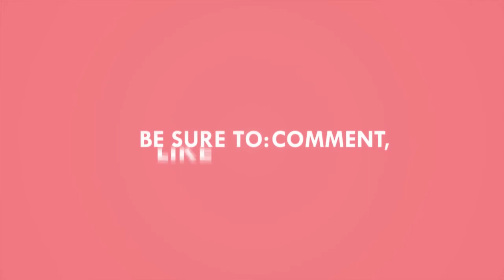Malayalam Comedy Combo | Latest Malayalam Comedy | Vol 60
This is a full Movie and Comedy Entertainment channel in Malayalam. Here you may find 1000's of different comedy videos, full movies, Songs, Short movies  etc to unleash your entertainment.

, to enjoy the videos in our youtube network

Get Social